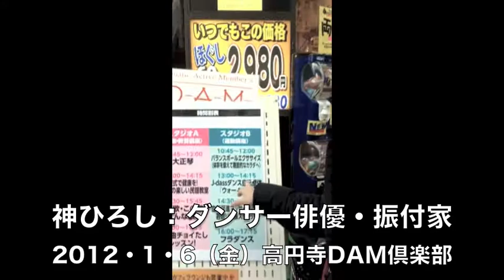神ひろしJ-dass「ダンス自己整体」毎週（金）1時〜 DAM倶楽部/1月6日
◎Dam倶楽部・神ひろしJ-dassダンス自己整体
◎一般社団法人 日本ダンスセルフ自己整体協会・神ひろし
◎ダンサー俳優・振付家 神ひろし オフィシャルサイト
◎神ひろし／イベント出演ご依頼・チーム＆振付家情報
◎ダンスならJ28スタジオ
◎著作『神ひろしのスピリチュアルダンス』
◎神ひろし解説：「ダンスとチャクラの関係」—「チャクラ」を知る事で身体が変わり、人生が変わるー
◎日本ダンスセルフ自己整体協会・神ひろしのTwitter